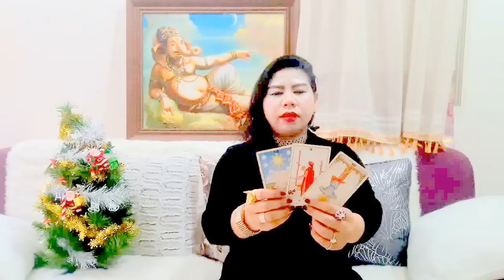เปิดดวงราศีมีน เดือนมกราคม ปี2560!! หมอนีน่าแม่นๆ(ไพ่พระพิฆเนศหยั่งรู้อนาคต)